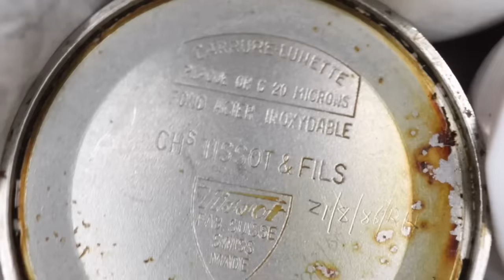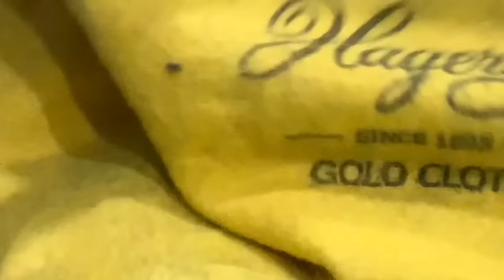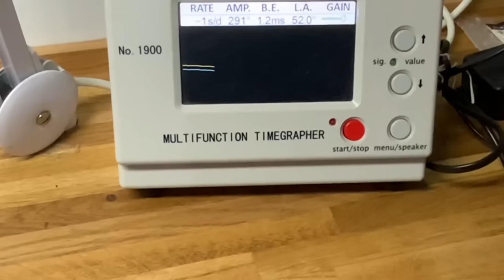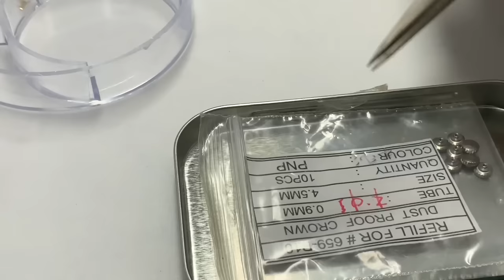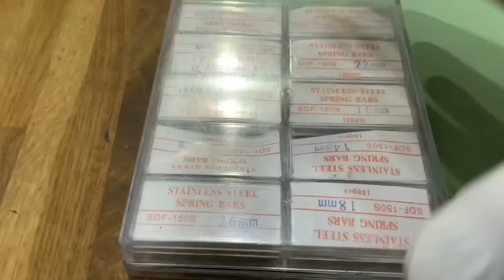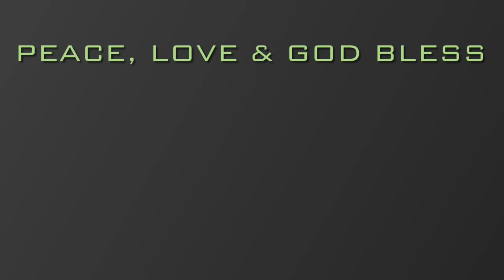How My Wife Forced Me To Restore This Free Tissot!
We tackle Hand scratch removal polishing of plexiglass, movement 716 eta 2363 service. Gold plated hand polishing case.